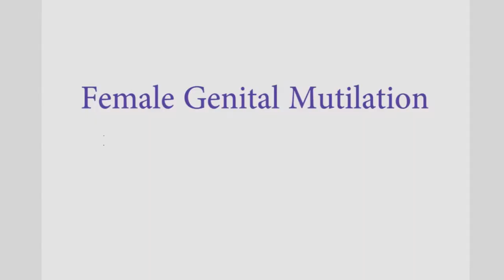CS Prof. Margaret Kobia recognizes the efforts by the Anti FGM Board in the fight against FGM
The Anti-Female Genital Mutilation Board (hereinafter referred to as “the Board”) is a semi-autonomous government agency that was established in December 2013 following the enactment of the Prohibition of Female Genital Mutilation Act, 2011. It is in the Ministry of Public and Gender Affairs.

                                 VISION
A society free from female genital mutilation.

                                 MISSION
To uphold the dignity and empowerment of girls and women in Kenya through the coordination of initiatives, awareness creation, and advocacy against FGM.

                             CORE VALUES
Honesty and Integrity
Efficiency and Effectiveness
Innovativeness and Creativity
Inclusiveness
Professional Work Ethics, Teamwork and Excellence
Equity and Equality
Accountability and Transparency